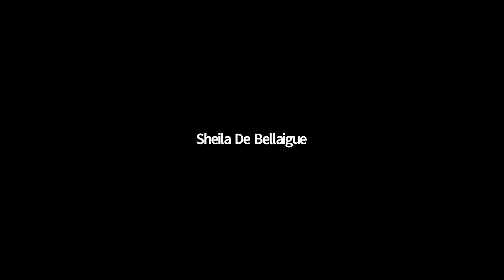Russia, COVID-19, & the autocrat's dilemma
The pandemic has been a gift to most autocrats seeking more power, but things don’t seem to have gone that well for Vladimir Putin. He’s tried to keep his distance from the handling of the crisis but it may well have damaged his image among ordinary Russians. Former BBC Russian service editor, Konstantin Von Eggert, and Political Tours expert Leonid Ragozin discuss.